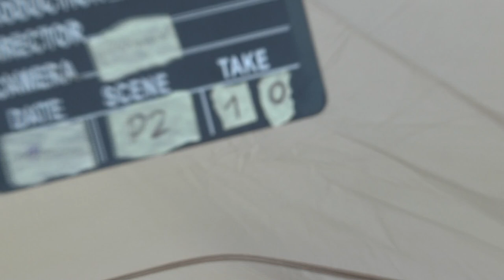WAGAC2024 P2 10 Björn Straijer 1stUnk